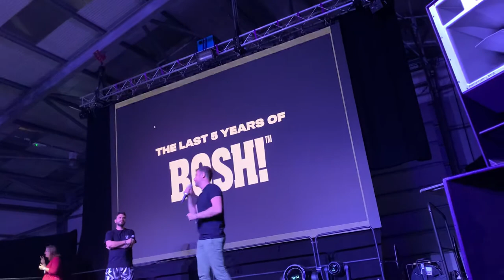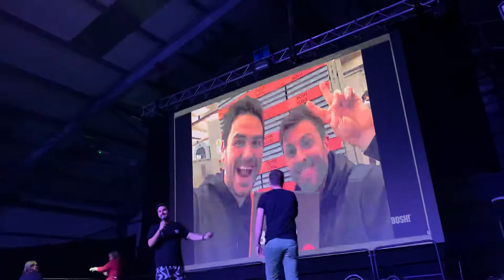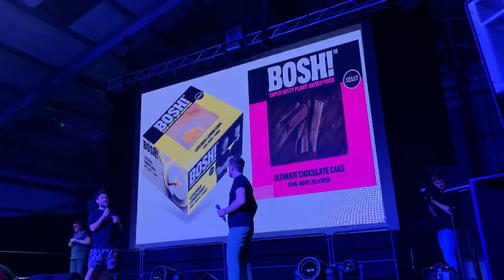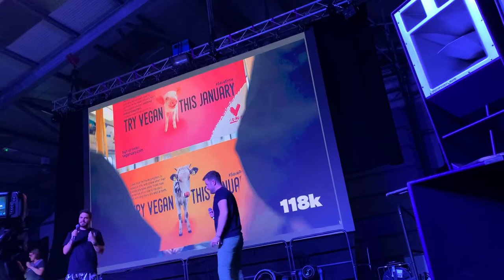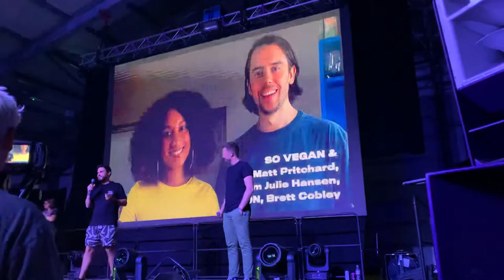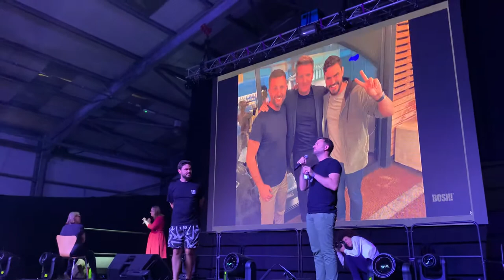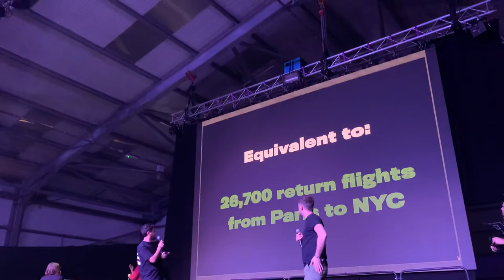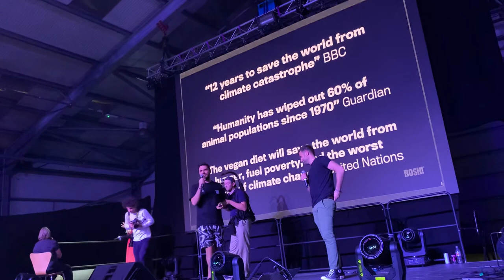Vegan Camp Out 2021 - Bosh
The lovely Bosh lad's giving their talk at the Vegan Camp Out2021